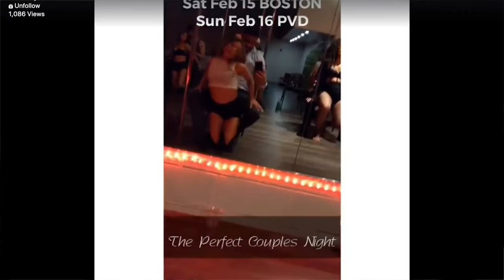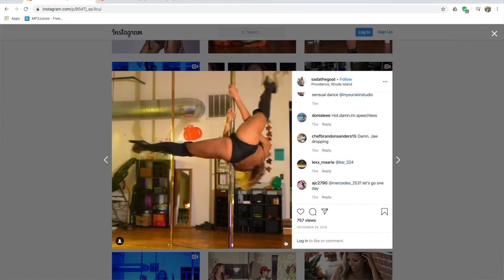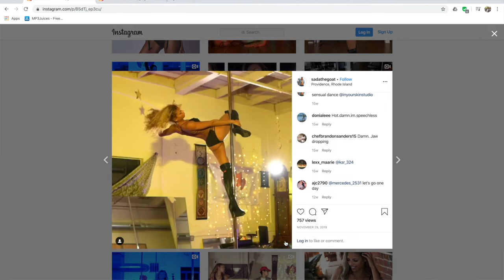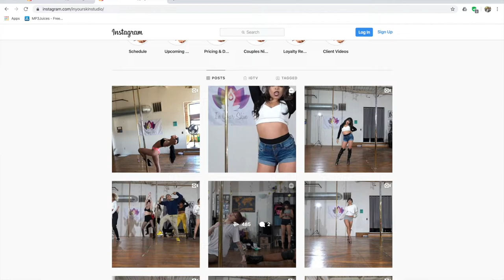Episode 28 - SEX LIFE SUNDAYS w/ Sada Velasquez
MAN DOWN! Our beloved Drew was a bit under the weather, but top fan Mike Otten was happy to fill in and co host.

The guys welcome Sada Velasquez of In Your Skin Studio. In Your Skin Studio offers a variety of dance classes and groups which include pole dancing, yoga, and their exclusive "SEX LIFE SUNDAYS" class, and MUCH MORE!

Sada shares her story of how the studio came to be, an inside look at some of her classes, and the reason why she now hosts a Women's Self Defense Class. Although this episode is full of fun, sexy vibes, it does kick off with a dark look at the reality of a dangerous attack that Sada survived.

Later, we get to hear Sadas thoughts on the popular and scary Covid-19 virus, and lets us know just how creepy democratic front runner Joe Biden is.